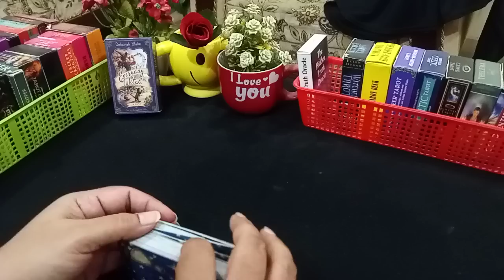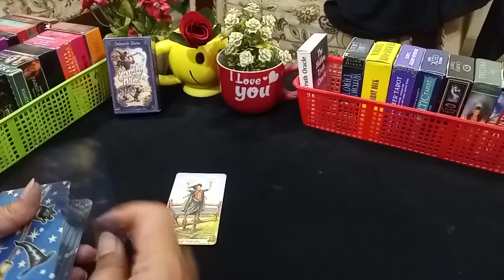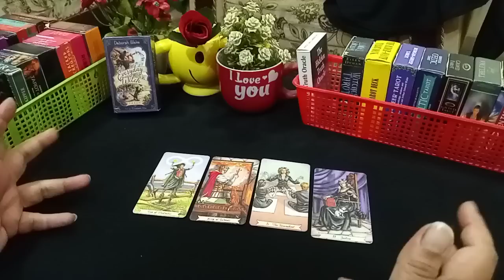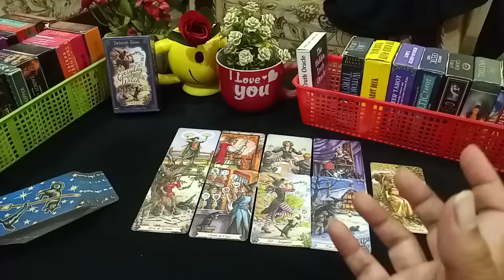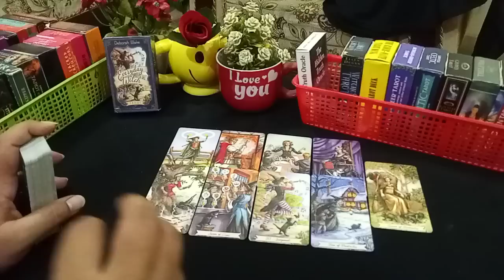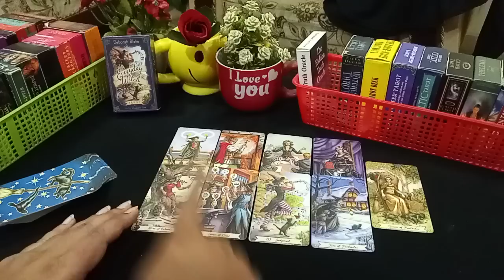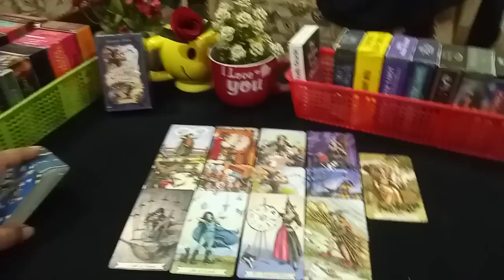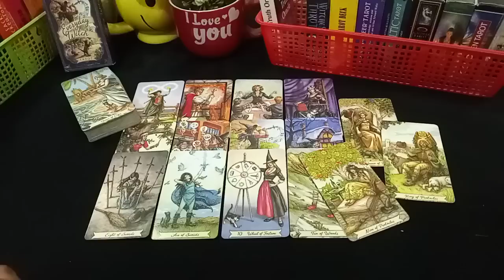💗ARE THEY LOYAL/CHEATING YOU💗 HINDI-URDUTIMELESS💞aretheycheating